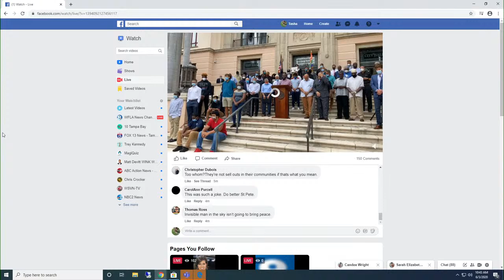St. Petersburg leaders speak on protests sparked by George Floyd's death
LIVE: St. Petersburg Mayor Rick Kriseman, Deputy Mayor Dr. Kanika Tomalin, Chief Tony Holloway, city council members and other leaders are speaking at City Hall on the nationwide protests sparked by the death of George Floyd. 10tampabay.com